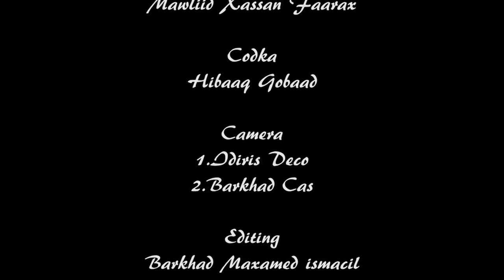HIBAAQ GOBAAD INA ABTOOW NEW OFFICIAL SONG 4K 2017